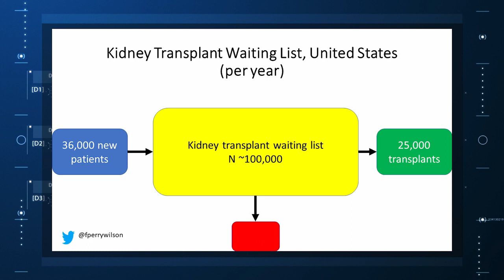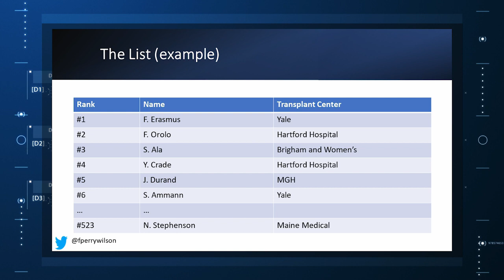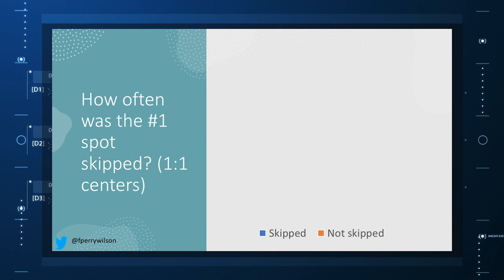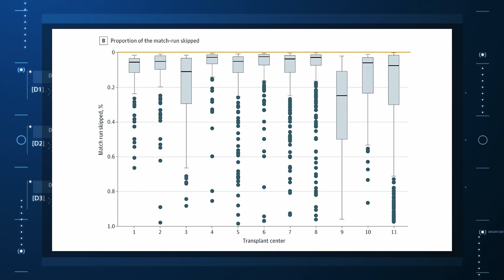How Kidney Transplant Centers are Manipulating the Transplant Waitlist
The idea of rationing medical care is anathema to most doctors. Sure — we acknowledge that the realities of healthcare costs and insurance companies might limit our options, but there is always a sense that when something is truly, truly needed — we can get it done.

Except in one very particular situation — a situation where rationing of care is the norm. That situation? Organ transplantation.

There is no way around this — more patients need organ transplants than there are organs available to transplant. It is cold, hard arithmetic. No amount of negotiating with an insurance company, no amount of engaging in prior authorization can change that.

As a kidney doctor, this issue is close to my heart. There are around 100,000 people on the kidney transplant waiting list in the US — with 3000 new patients being added per month. There are only 25,000 kidney transplants per year. And each year, around 5000 people die while waiting for a transplant.